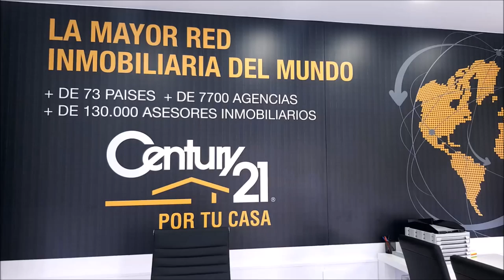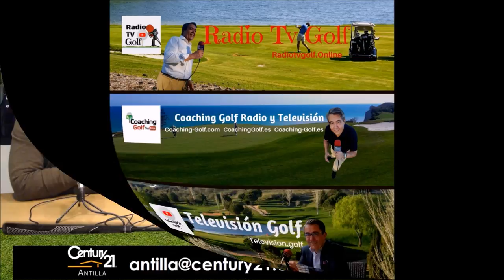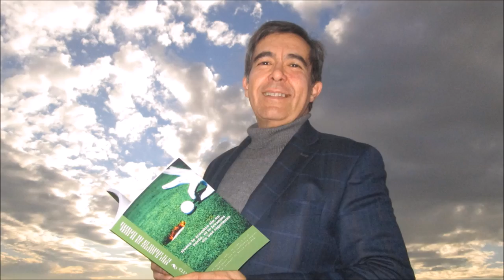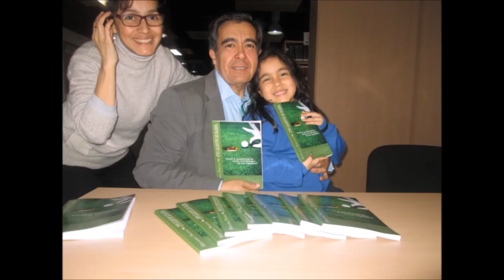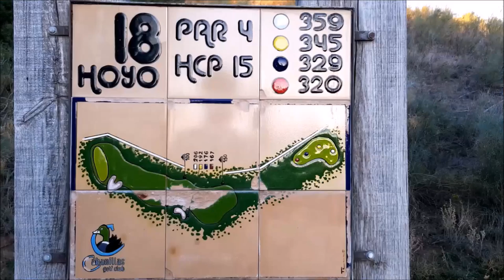SPORTS & GOLF 102 JESUS VILLAVERDE , OCTAVIO RODRIGUEZ, CHICHO MORALES y Mariano Puerta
Programa SPORTS & GOLF 102  Jesús Villaverde Director de La Carrera,  Octavio Rodriguez, Maestro de Golf, Chicho Morales fundador de PAR4 junto a Mariano Puerta Director de COaching Golf Radio y TV . Un programa de  @CoachPuerta